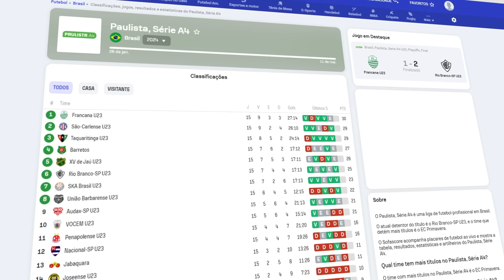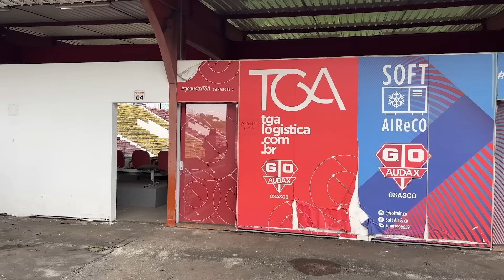VISITEI O ESTÁDIO MAIS ABANDONADO DO BRASIL!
Salvee Rapaziada 🤩🤙🏻
No vídeo de hoje nos visitamos o estádio do Audax, clube que já chegou a jogar a final do paulistão!

📍QUAL DEVE SER O PRÓXIMO ESTÁDIO?
👉🏻 Manda aí nos comentários

👉🏻 Se inscreve